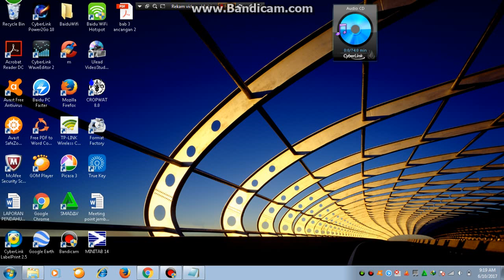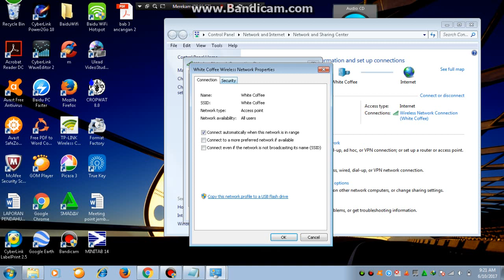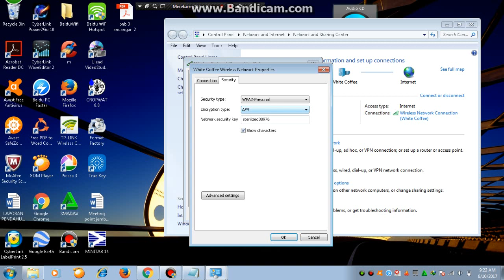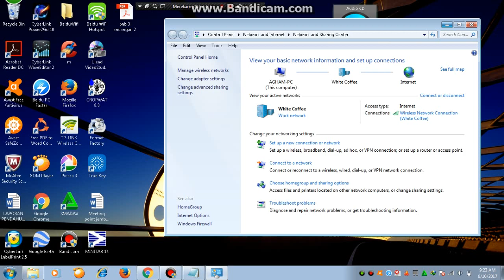cara menampilkan password wifi di laptop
disini kami akan memberikan cara bagaimana menampilkan password wifi pada laptop atau komputer.